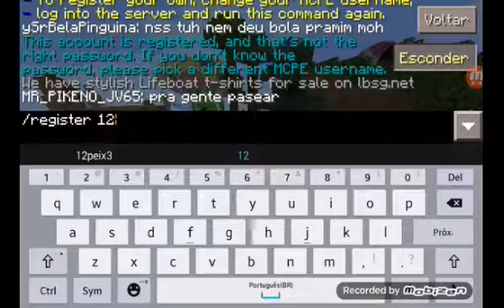Sky wars#10 kit espada de ferro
Like e se escreve para no canal